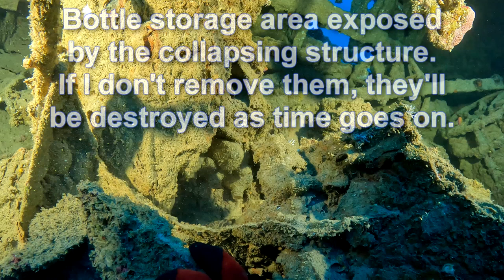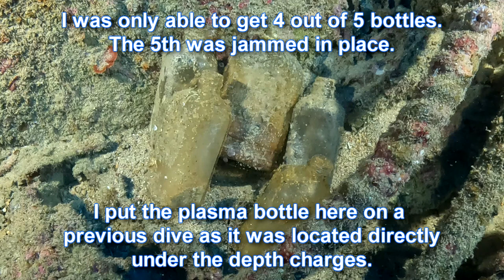Saving Medical Artifacts on The USS Emmons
As the stern twists itself apart, new internal compartments are exposed which were used to store various items.  In this case, the collapsing depth charges featured in "Tracking Depth Charges on The USS Emmons" have opened an area where medicine bottles were stored.  If left in place, the bottles will be crushed and destroyed.  I moved them to a safer location.